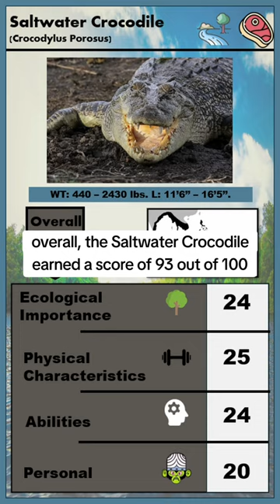Saltwater Crocodile Ranking!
Power Ranking the Saltwater Crocodile!